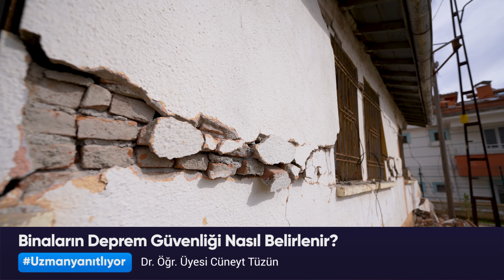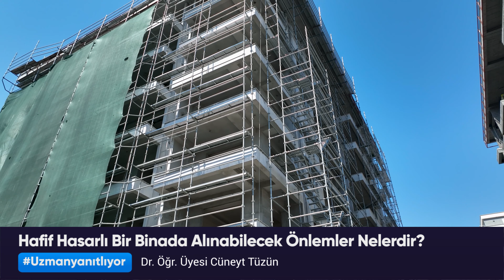Binalar ve Deprem Güvenliği - Dr. Öğr. Üyesi Cüneyt Tüzün